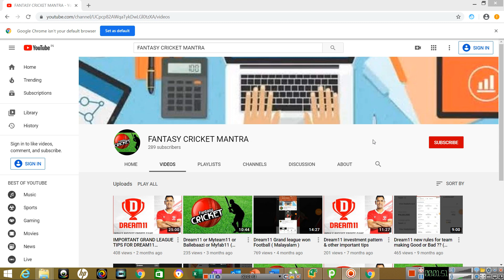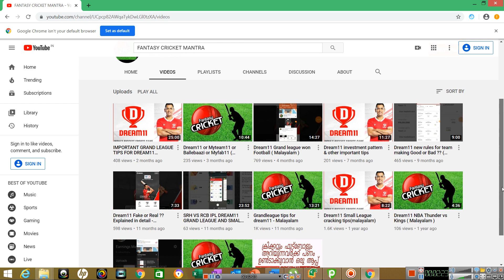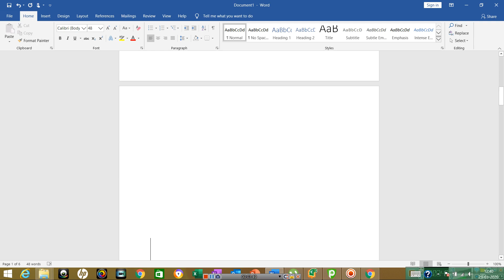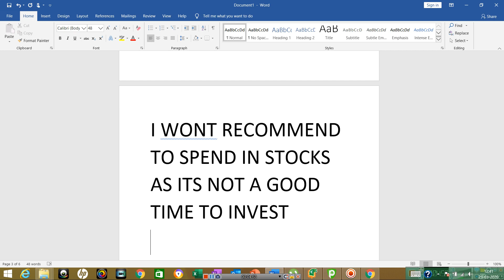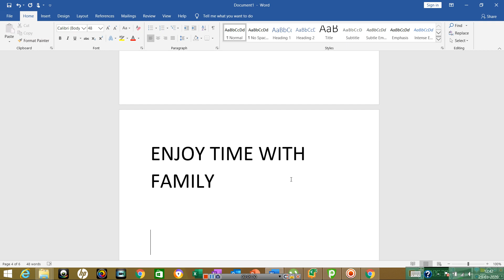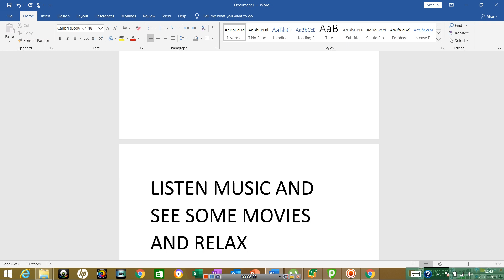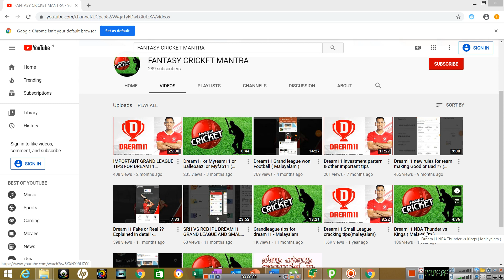Corona Virus And The Life of Fantasy Gamers Now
This video is especially about the players who use fantasy games a lot and getting frustrated since there are no matches due to corona outbreak

This will pass on . Dont worry .. Stay safe ..